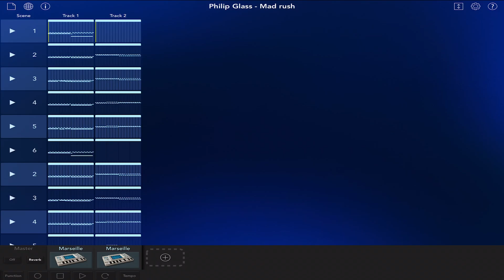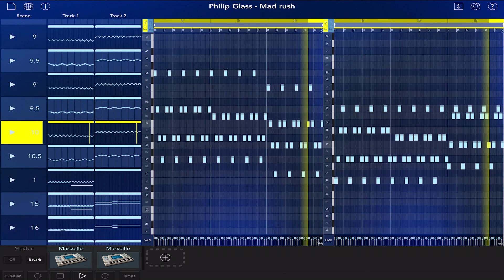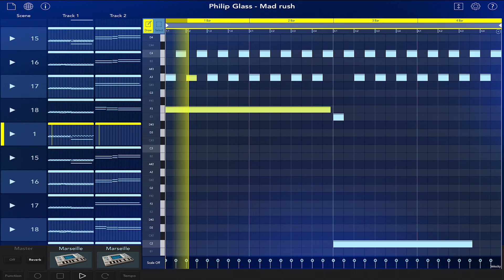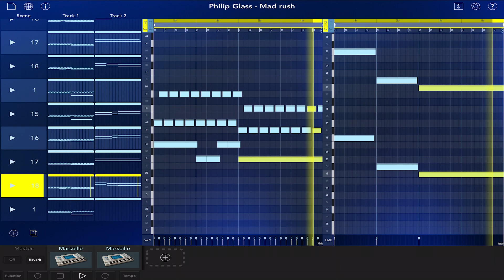Philip Glass - Mad Rush Recreated on Korg Gadget 2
Welcome back to another video. In this video, you'll enjoy Philip Glas's mad rush recreated on Korg Gadget 2. Philip Glass - Mad Rush 1979 appears on the album Solo Piano by Philip Glass.

Glass proceeds to tell the story of how back in 1979, the organizers of the Dalai Lama’s very first public address in North America had approached Glass to create a piece of music with one very particular prerequisite: because the Dalai Lama’s schedule – and thereby his arrival at the venue – was so vague, they needed a piece of music that could be stretched for an indefinite period of time without the audience realize there was any delay occurring, and this provided the beginnings for one of the most iconic minimalist compositions of all time!  Glass also elaborates that Mad Rush was originally composed as an organ piece, and was created on the very organ that rests inside New York’s Saint John The Divine Cathedral which sits near the northwestern corner of Central Park.  Musically Mad Rush is based on alternations between two themes. One theme is peaceful and meditative, but the other is fast and a bit frantic. Glass himself explained that the two themes represent the play of the wrathful and peaceful deities in Tibetan Buddhism. Glass went to India in the 60s and came in contact with Tibetan refugees. During this time he started to gravitate towards Buddhism. Practicing Buddhism and meditation has become an important part of his life.

I hope you enjoy the video "Philip Glass - Mad Rush Recreated on Korg Gadget 2".